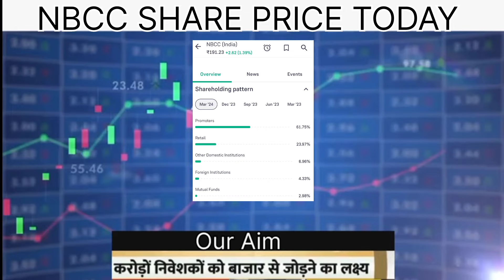NBCC share news today|NBCC stock review by expert|NBCC share buy or not|NBCC stock price today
Topics covered:-
NBCC Stock today's news
NBCC Stock price today
NBCC share news and analysis
NBCC  Stock buy or not
NBCC share fundamental analysis
NBCC Stock review
NBCC share target
NBCC stock discussion
NBCC share long term Target
Share bazar news today
NBCC share review by expert

NBCC on stock discussion
Zee business
ANIL SINGHVI NEWS
STOCK MAESTROO
NBCC news on zee business
NBCC share news on cnbc aawaz
Et Swadesh